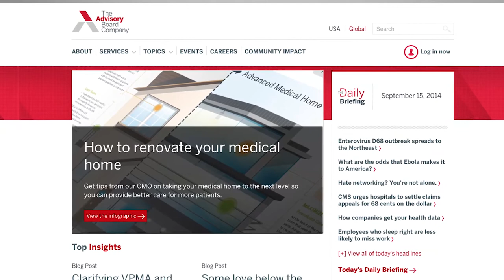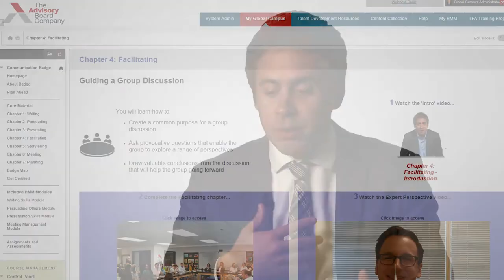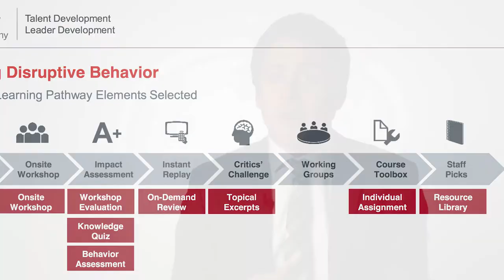Blackboard and Advisory Board Customer Success Story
The Advisory Board research, consulting and data analytics company that advises healthcare and higher education institutions turned to Blackboard to increase pool of learners they can interact with through blended learning while still being able to focus on the outcomes of training experiences.